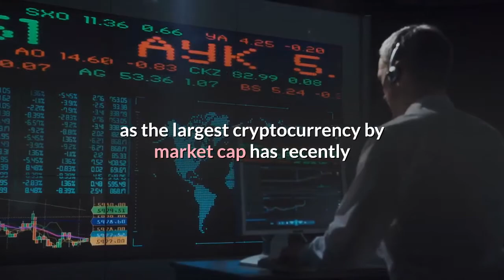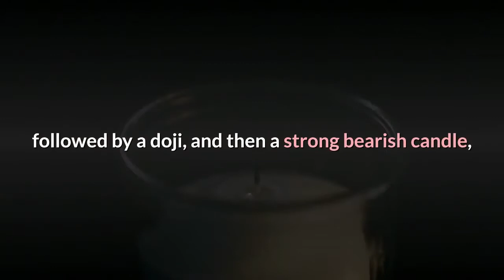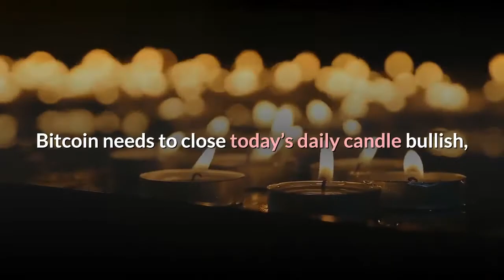Today Is Critical For Bitcoin, And Could Dictate The Trend For Weeks To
All eyes are on Bitcoin price once again, as the largest cryptocurrency by market cap has recently made several attempts to break out of downtrend resistance. But as the recent rally has begun to fizzle out, an ominous candlestick pattern is potentially forming, which suggests that today’s close is especially critical and could determine where Bitcoin goes for the days, weeks, and perhaps months to come. On December 18, 2019, Bitcoin price touched $6,450, setting a local downtrend low, before the first-ever cryptocurrency went on a rally all the way to $8,900, reviving talk of a new bull run about to begin. Related Reading | Bulls Beware: Last Bitcoin Downtrend Breakout Led To Bear Market LowsBut before Bitcoin could break out from the downtrend, the strong resistance stopped the cryptocurrency in its tracks, causing last night’s daily candle to close as a doji. Dojis normally signal uncertainty about price action. Even more significant than last night’s close, will be today’s daily close at 7PM ET tonight. However today’s candle closes will serve as a strong statement by either bulls or bears, and one which will likely dictate the trend for the next few months. According to the study of Japanese candlestick patterns, a cornerstone of technical analysis, a strong, bullish candle, followed by a doji, and then a strong bearish candle, is considered an evening star pattern, and one of the most reliable indicators that a short term trend is reversing. However, the day is still young, and Bitcoin bulls could push the price of the cryptocurrency significantly higher, closing out the day with a statement that bulls are now in charge. An evening star doji is only considered a valid, confirmed pattern after the third candle close, and it must close bearish, below the price of the middle doji candle body. The way the pattern is traded is a stop loss is placed above the middle candle, as bears would remain confident that bulls are unable to push the price of the first-ever cryptocurrency higher than this level. Related Reading | This Surprising Cryptocurrency May Hold Clues to Bitcoin and Ethereum’s Final BottomThe resulting price action should lead Bitcoin to another decent, although a new low isn’t guaranteed. After six months of a downtrend, and two full years of a bear market, Bitcoin and other cryptocurrencies are bound to rebound eventually into a new bull cycle, however, it’s never clear when this trend change takes place and is only visible in hindsight. But before investors start thinking about the gains of the future, Bitcoin needs to close today’s daily candle bullish, or else bears will be back in charge for the weeks to come.